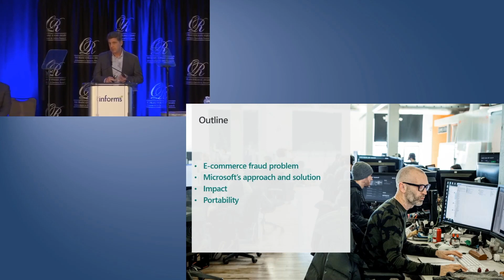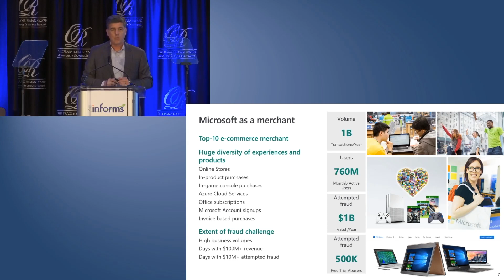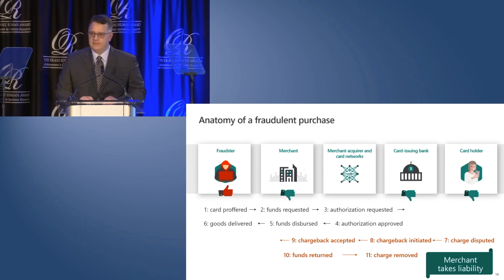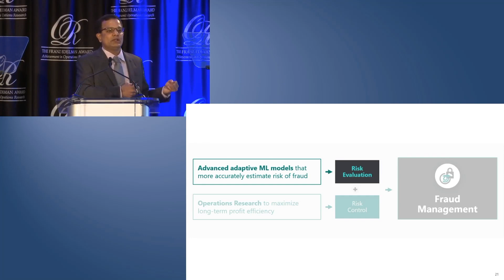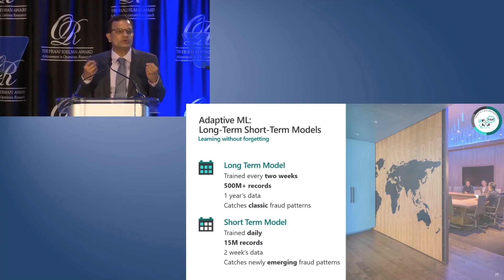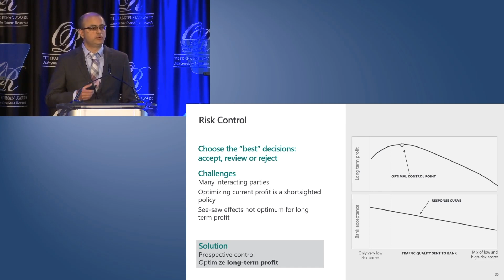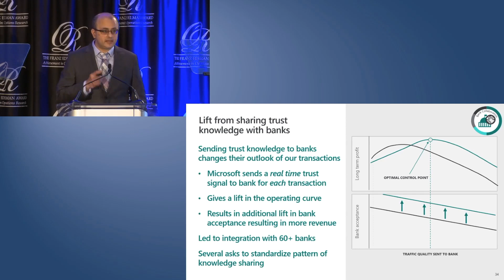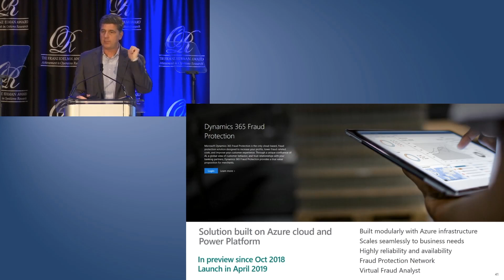2019 Edelman Finalist Microsoft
Prospective Dynamic Fraud Control for Optimal Profitability in e-Commerce

Businesses and consumers purchase a diverse portfolio of physical and digital products and services online. The dynamic nature of shopping patterns and the adversarial posture of fraudsters make it challenging to stop fraud without interrupting legitimate customer purchases. In the U.S. alone, retail fraud amounts to tens of billions of dollars lost. Microsoft has tackled this problem by developing an innovative Fraud Detection System based on state-of-the-art AI, operations research, and automation. This new system employs a multi-stage decision-making paradigm that applies progressive machine learning (ML) models at each stage and co-optimizes these models across the decision chain to maximize profitability. Microsoft has thus dramatically reduced its Fraud Loss Rate resulting in $75 million annual savings and improved both its False Positive Rate and the Bank Acceptance Rate of legitimate purchases generating over $1 billion in additional revenue. This innovation is highly portable and Microsoft is working to make it available to its enterprise customers.